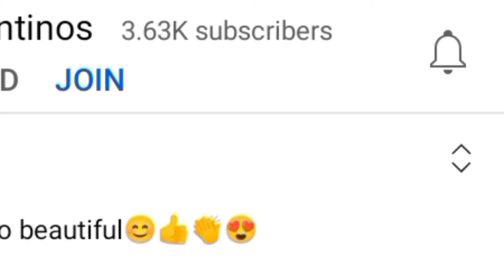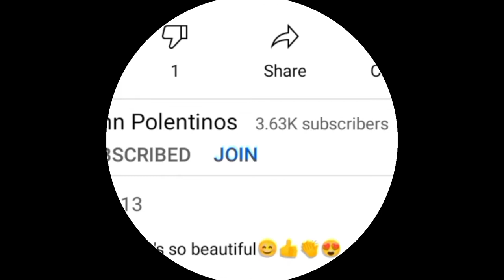Philippines Pool Table | Secret Tips and Tricks shots "HIGHLIGHTS" With Backshot PART 1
In this video I will teach you on Philippines Pool Table | Secret Tips and Tricks shots "HIGHLIGHTS" With Backshot PART 1. This is the best video for you on how to play Philippines pool table secret tips and tricks ideas.

Tools that I for my Vlog:
➡️ CELLPHONE Only
➡️ RING LIGHT